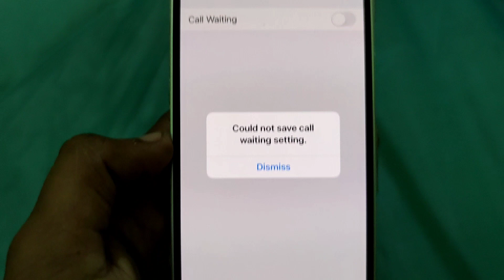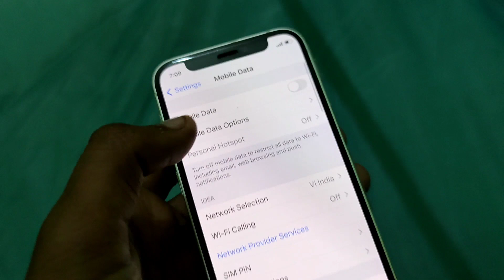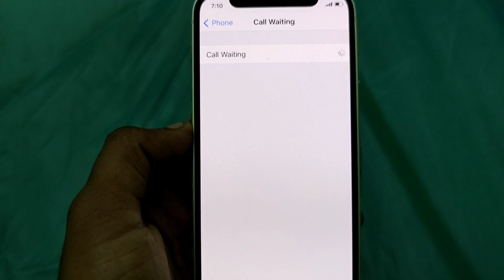iPhone || How To Fix Call Waiting Not || Could not save call waiting setting. Problem solve in iOS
iPhone 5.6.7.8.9.X.11.12.13 || How To Fix Call Waiting Not || Could not save call waiting setting. Problem solve in iOS 12.14.15